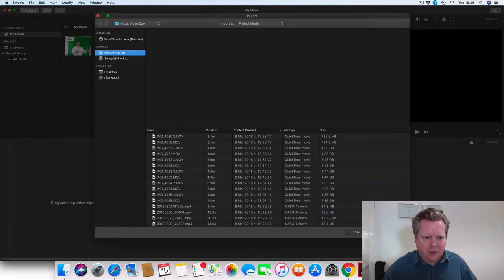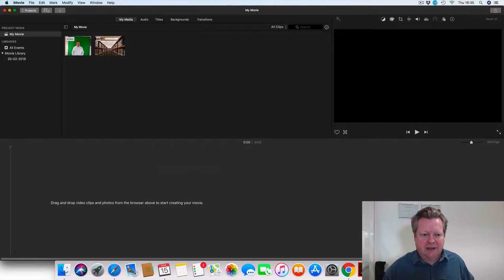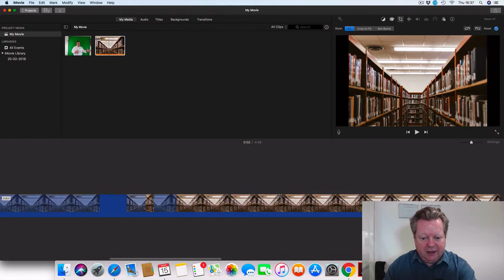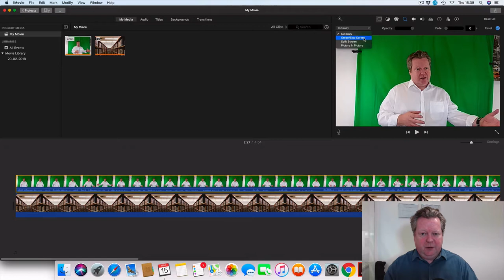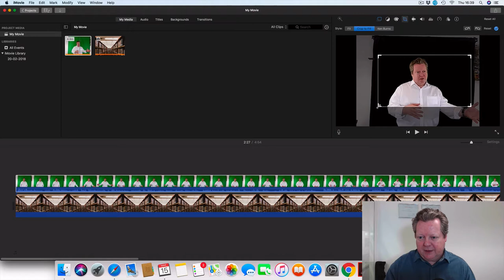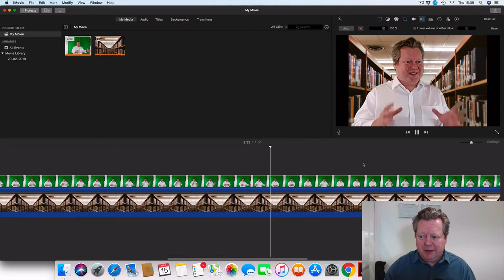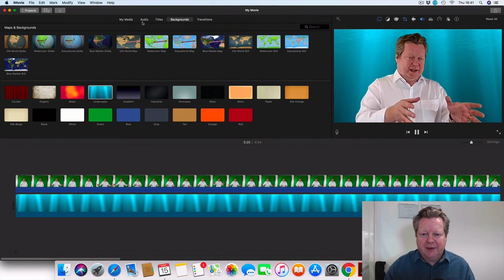How To Use Green Screen In iMovie - Chroma Editing Tips and Tricks 2018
xxxxxxxxxxxxxxxxxxxxxxxxxxxxxxxxxxxxxxxxxxxxxxxxxxxxxxxxxxxxxxx

Nick Wood
Video Marketing and Social Media Expert